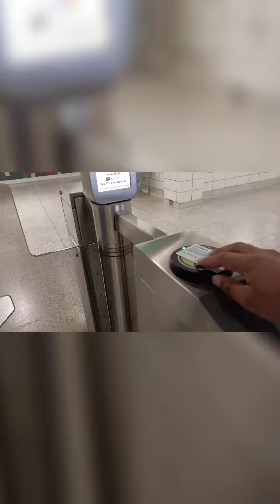MINI VLOG COLLEGE DAY IN CANADA